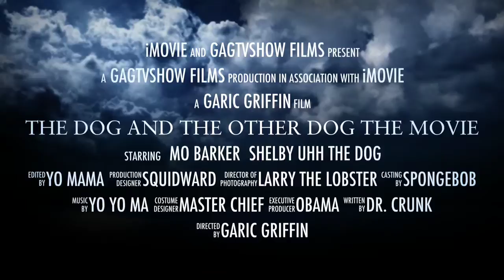The dog and the other dog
Dog movie trailer